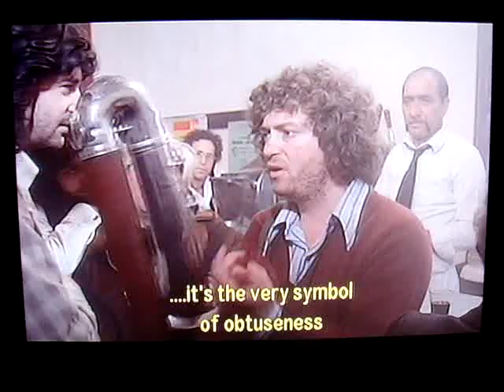Fellini Move or Fellini Maneuver scene from Fellini's 'Orchestra Rehearsal' film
After doing a little espresso research, I was able to find find Federico Fellini's 1979 movie 'Orchestra Rehearsal' at Le Video movie rental in San Francisco. They have it in both DVD and VHS.  I couldn't find it at NetFlix.  Here is a clip including the "Fellini Maneuver" or "Fellini Move" which is about 35 minutes into the movie.  There is another 15-second clip somewhere on YouTube that has the exact moment where the barkeeper is actually doing the maneuver.  Just search for it by typing in Fellini Move.

Dr Jim over at Home-Barista.com says, "Here's a shot of the Barista and his 4-group side-lever Gaggia - note that the number 3 group is apparently jammed with its lever forward, a very common problem with these machines due to uneven piston wear - also note the grinder full of 'North Italian' roast - a decent cinnamon color, not the inky black beans sold to Americans as 'espresso roast.'"

Pretty informative.  Thanks Dr Jim.

Anyhow, this clip is when the orchestra takes a break and heads over to the bar.  You'll see several shots of the machine in the background.